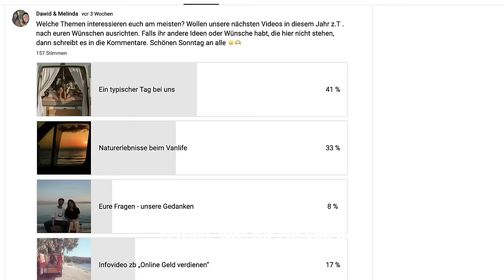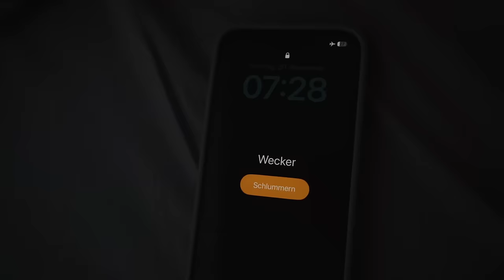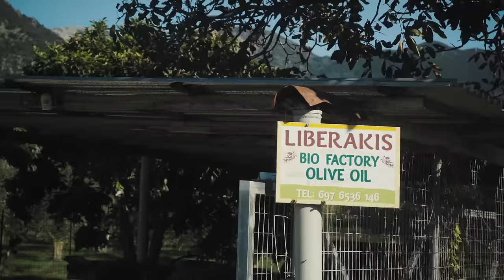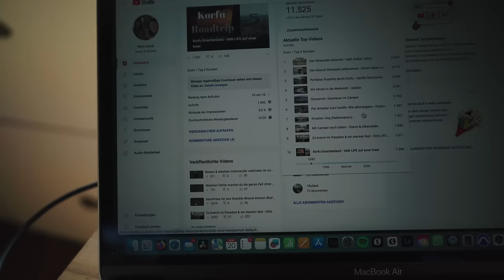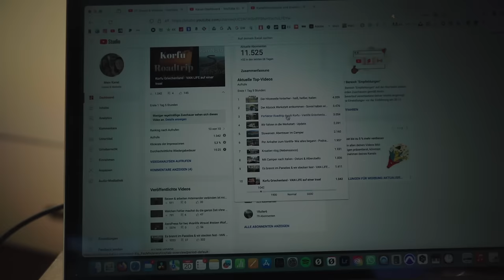2 ganze Tage mit uns als Influencer - ehrlicher Blick hinter die Kulissen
Wir und soundcore by Anker präsentieren einen ehrlichen Einblick hinter die Kulissen in unser Leben als Influencer auf social Media.
Vollzeit leben im Van ist eng, wunderschön, anstrengend und gleichzeitig jeden Tag mindestens ein kleines Abenteuer. Leben und arbeiten von unterwegs. Leben als digitale Nomaden. Raus aus dem Hamsterrad. wie das geht? Das finden wir auch heraus und lernen jeden Tag dazu. Wir haben weder viel geld noch viele Unterstützer, dafür aber viel Zeit, geduld und Träume.

Entdecke mächtige Geräuschunterdrückung mit den Liberty 4 NC und Space One Kopfhörern! 🎧🚀 Begrenztes Black Friday Angebot vom 17. bis zum 27. November.

🔥 Liberty 4 NC mit 27€ Rabatt 🛒 Jetzt mit dem exklusiven UTM-Link bestellen

Verpasse nicht diese exklusiven Angebote! 🎁